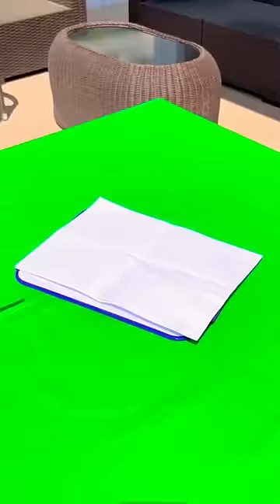Her day failed, she broke his phone 📱😱🤣